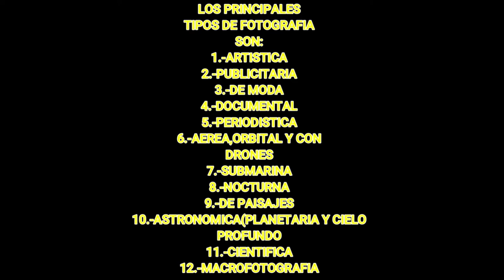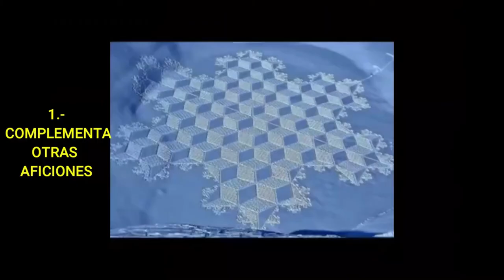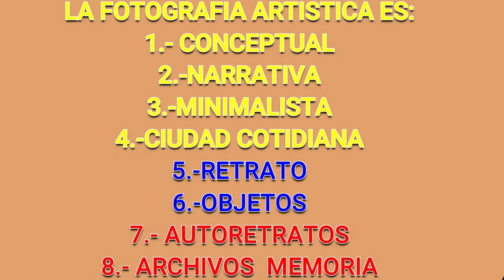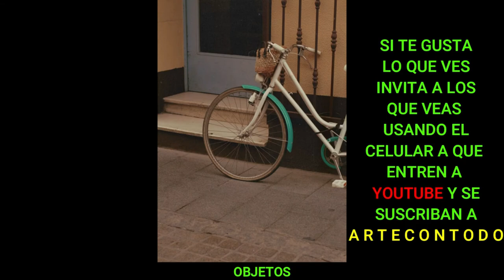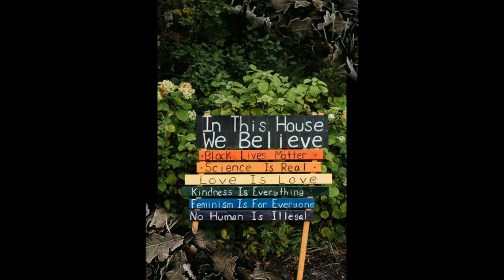L'ARTAVECTOUS TYPES DE PHOTOGRAPHIES #1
Merci à l'énorme contribution de Julien Velásquez avec la traduction française.La photographie est considérée comme un art de plus, Comment créer de la photographie conceptuelle?, La photographie artistique doit être évaluée par sa réalisation et son concept.
Ainsi, la photographie artistique au-delà de sa beauté nous fait nous remettre en question et nous poser une série de questions.

En d'autres termes, en photographie, comme dans tout art, le concept et la cohérence du discours prennent une importance pertinente lorsqu'il s'agit de prendre la photo, de la créer.
Par exemple, il y a des artistes qui utilisent la photographie pour exprimer leurs émotions. Beaucoup de ces photographies ne sont peut-être pas très lumineuses ni esthétiquement ni techniquement, mais elles ont un concept très puissant, telle est la force de l'idée derrière l'œuvre qu'elle parvient à éclipser les carences esthétiques de l'image. Par contre on trouve des images réalisées par des photographes artistiques qui sont d'une telle beauté qu'elles deviennent de l'art par elles-mêmes, du fait de leur beauté et de leur parfaite réalisation lors de la prise de photo.
Mais avouons-le, une photographie artistique ne sera que celle qui répond à deux exigences, une qui peut être évaluée à la fois pour sa réalisation et pour le concept qu'elle veut nous véhiculer.
Nul doute que tous les amateurs de photographie conviendront que, en tant que passe-temps, c'est un passe-temps incroyablement gratifiant. Et beaucoup sont peut-être d'accord avec nous pour dire que la photographie est presque certainement le «passe-temps» le plus complet au monde. Parce que? Eh bien, pour plusieurs raisons que nous vous proposons de lister ci-dessous.
1.-Il complète de nombreux autres passe-temps. Être capable de dépeindre ces choses que nous aimons tant faire pendant notre temps libre est un excellent complément qui nous permet de les apprécier davantage et en plus de cela, d'une certaine manière avec la photographie
2.- Vous n'avez guère besoin d'équipement pour démarrer
 Contrairement à d'autres passe-temps, la photographie peut être pratiquée avec un équipement minimal et elle n'a pas besoin d'être chère. Et c'est que, sans aucun doute, pour commencer, vous n'avez pas besoin d'un appareil photo professionnel; il peut être démarré à presque n'importe quel âge et ne nécessite guère d'appareil spécial. En fait, vous pouvez utiliser l'appareil photo d'un téléphone portable ou celui d'une tablette, des appareils que presque tous les enfants possèdent depuis leur plus jeune âge aujourd'hui.
3.- Cela vous permet d'avoir de bonnes photos de vos proches

4.- Cela vous fait voir le monde sous un autre angle
 La photographie nous incite souvent à découvrir de nouvelles choses et à faire attention aux petits détails, à la lumière et aux ombres, aux couleurs, aux textures des choses ... Des détails que les autres n'apprécient pas.
5.- Il vous aide à revivre la magie des vacances
 Peu importe que vous utilisiez un appareil photo ou un mobile, en tant que photographe, les images de vos vacances seront sûrement meilleures
6.- Il vous pousse à bouger
 Obtenir de bonnes photos est une impulsion qui vous encourage à quitter la maison, à voyager, à visiter différents endroits et à vivre de nouvelles expériences.
7.- Cela peut devenir un travail

 1.-COMPLÉTER D'AUTRES LOISIRS
Photo d'un href = " Pok Rie / a
Photo par a href = " Chris Lawton / a
JoshuaEarle / a
Photo d'un href = " YamaBSM / a

Caribetron - Quincas Moreira